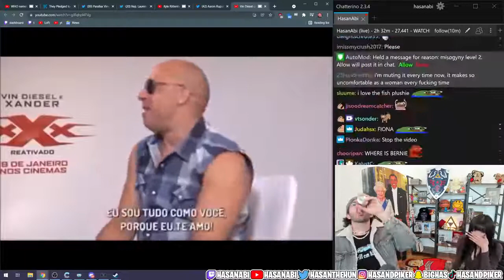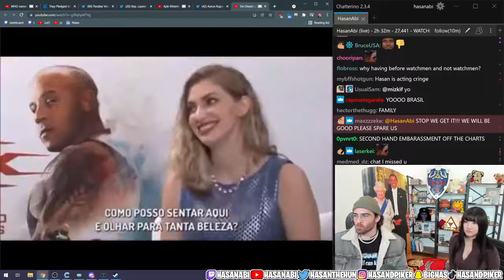Hasan cringe watches Vin diesel- AriaSaki edition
Simp responsibly chat
Part of the Hasanabi clip industrial complex :)